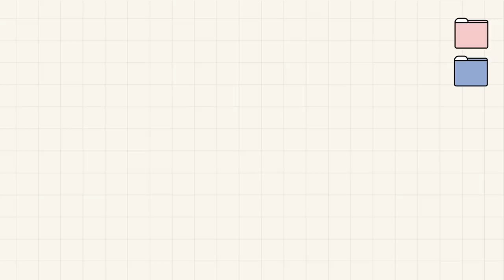[INSIDE SEVENTEEN] 에스쿱스 싱글즈 촬영 비하인드 (S.COUPS's Singles Photoshoot Sketch)